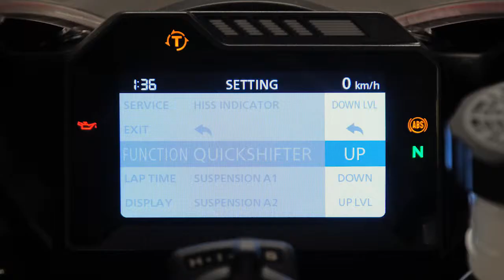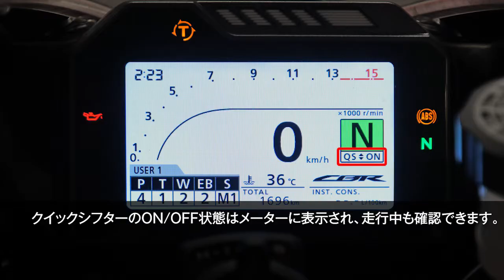【CBR1000RR】 機能操作ガイド② クイックシフターの設定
CBR1000RR　機能操作ガイド②

クイックシフターの設定
クイックシフターは、クラッチおよびスロットル操作を行わずにシフトアップとシフトダウンができる機構です。
クイックシフターの動作や操作感は、好みに合わせて変更することができます。

この動画は取扱説明書を補助するものです。
動画内の車両の仕様はお持ちのモデルと異なる場合があります。

二輪製品の取扱説明書やパーツカタログは
Motopub(サービス資料ポータルウェブサイト)でご覧いただけます。
・レース専用/教習車など一部モデルは除く
・パーツカタログは2018年7月以降に発売した機種についてPDF版を公開